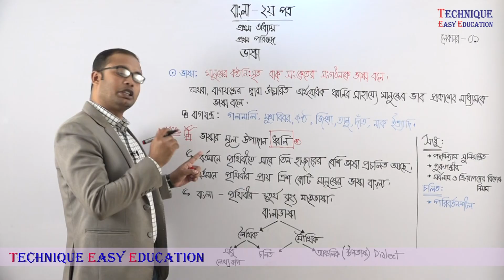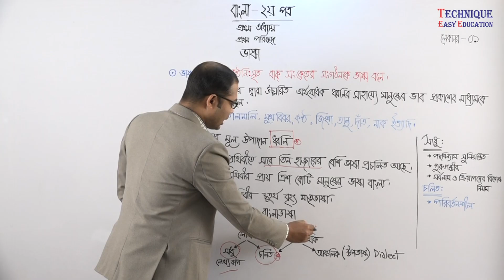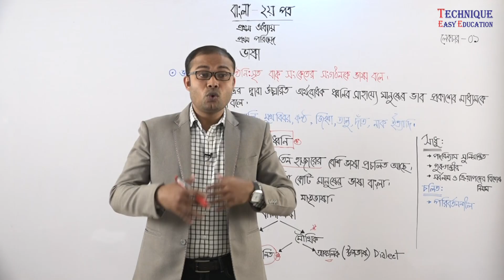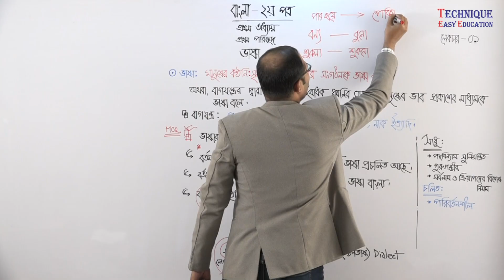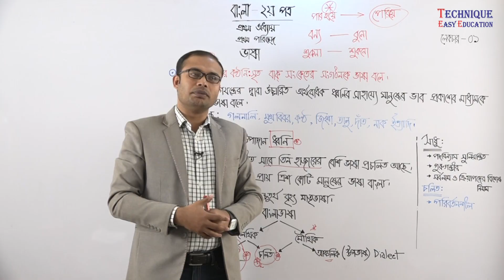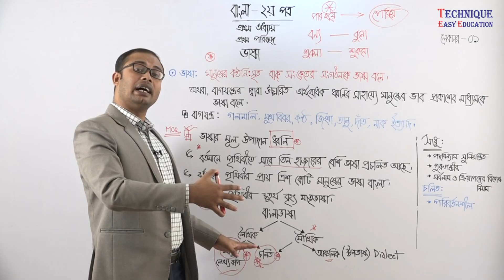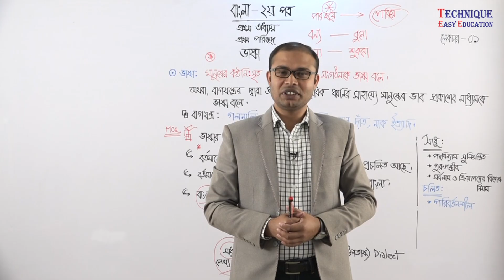১। নবম-দশম শ্রেণির বাংলা ২য় পত্রঃ প্রথম অধ্যায় (পরিচ্ছেদ-১) পর্ব-০১